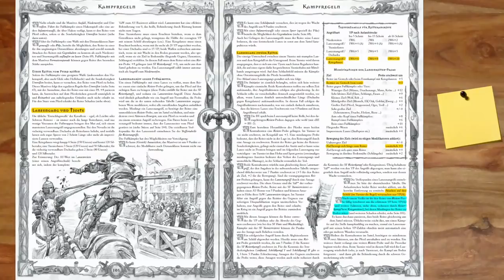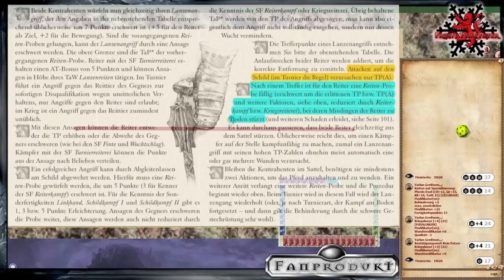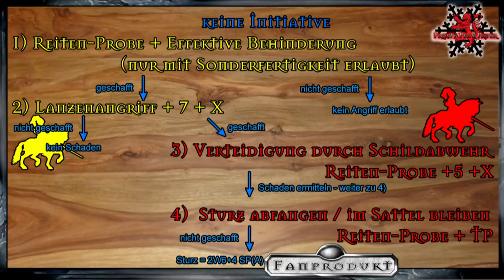[DSA] Stadt der 1000 Augen #1 : Reiterkampf und Lanzengang im Turnier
▬▬▬▬ Video Beschreibung ▬▬▬▬

Wir spielen mit dem Einsteigerabenteuer E5 "Die Zuflucht" und dem Wege des Schwerts das Turnier aus. Es folgt eine Erklärung zu den Reiterkampfregeln, dem Lanzengang und später die Buhurt, wenn auch wenig Mittelreichisch mit Fähnchen auf dem Kopf

▬▬▬▬ Künstler ▬▬▬▬

▬▬▬▬  Kanal-Unterstützung  ▬▬▬▬

▬▬▬▬  Rechtliches  ▬▬▬▬